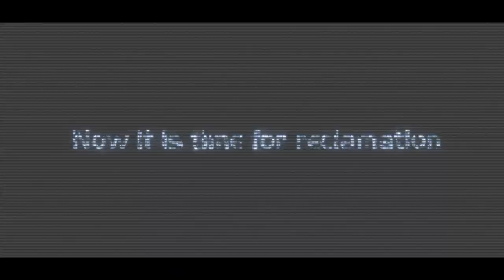Hard Bass: Reclamation 02-02-2013 Official Trailer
The official trailer for Hard Bass 2013. February 2nd 2013 at the GelreDome Arnhem, presented by b2s.

Presale starts: November 17th 2012 at 13:00 hrs.